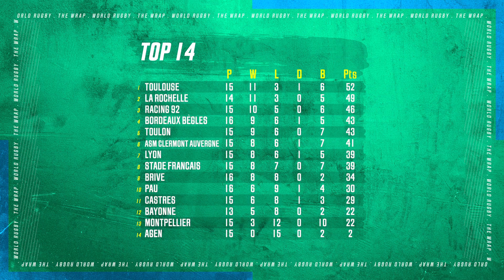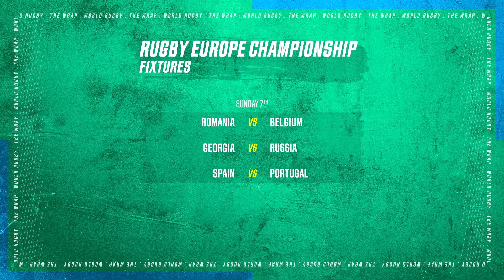A DEVASTATING sidestep! Ugo Monye reacts to Semi Radradra’s incredible try! The Wrap: Episode 1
Hello and welcome to The Wrap! On episode one we will look at Semi Radradra’s incredible try in the Gallagher Premiership for the Bristol Bears, plus we look at Joe Marler’s GLORIOUS new outfit, plus we are joined by Australian international James Horwill to have an unbiased look ahead to this weekend’s Six Nations fixtures!